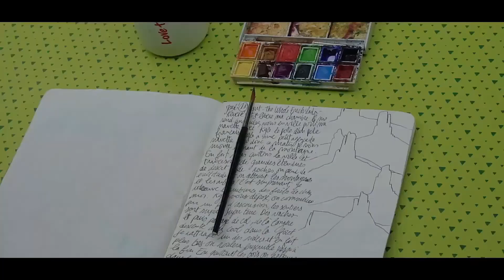The QUEST - Tito visits the US TEASER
L'été dernier je suis parti rouler aux US - voila le teaser! Episode complet jeudi avec quelques surprises - merci à tous -
Last summer I had the chance to travel to the US for a memorable trip on my bike - here is the teaser, stay tuned for the 8minutes edit on Thursday - thanks you all
production Mavic - VIVE La VIE
montage Antonin Pergod / oqamy
usa 2016 -